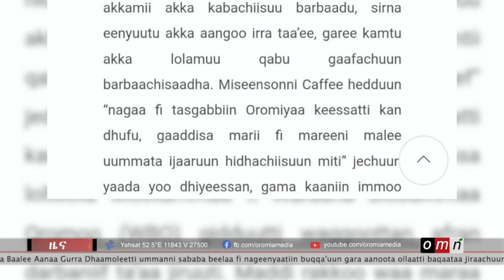OMN ODUU IJOO ADO 12, 2022